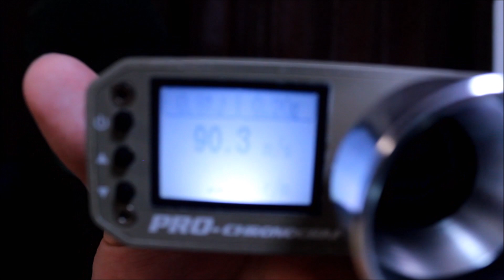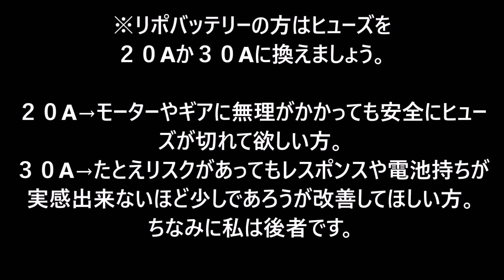東京マルイ MP7A1 外装チャンバー分解編 サバゲー 電動ガン 装備 エアガン トイガン サバイバルゲーム ん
よろしければこちらの動画もご覧ください。

YAMCHAの再生リスト